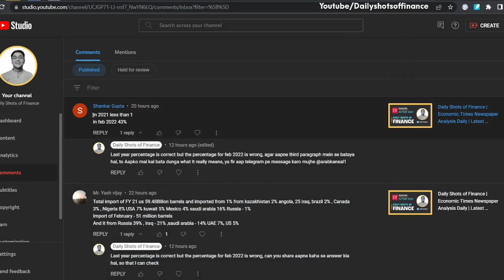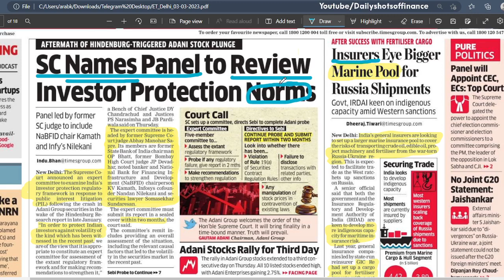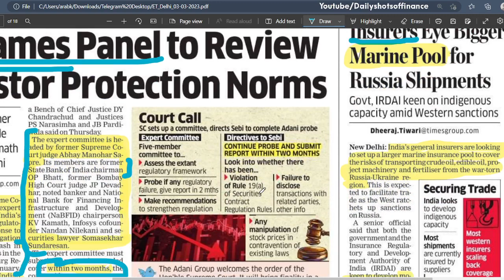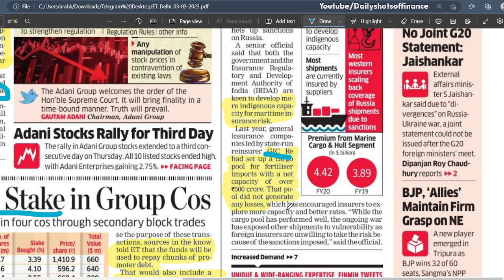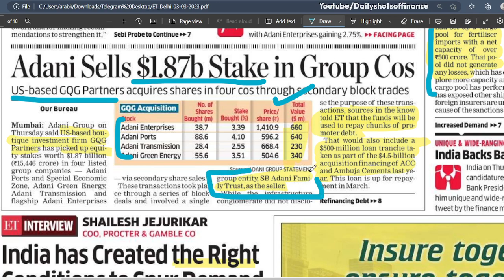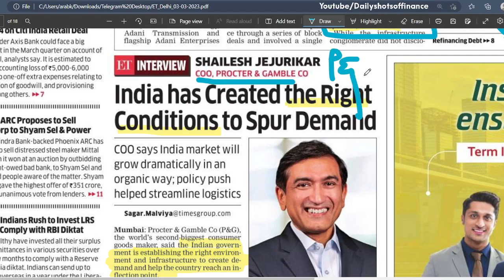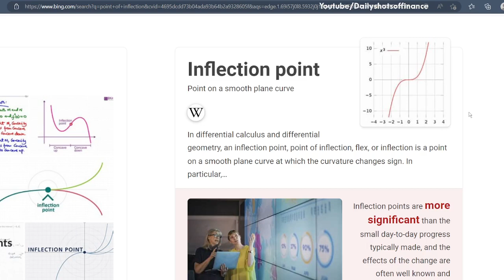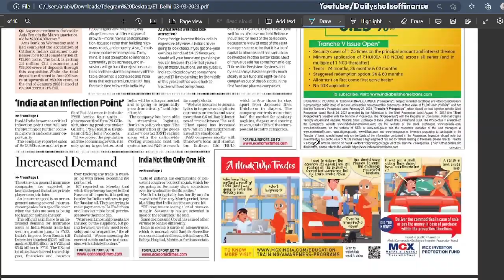Daily Shots of Finance | Economic Times Newspaper Analysis Daily | Latest Business News [03.03.23]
Welcome to our daily analysis of the Economic Times newspaper. In this video, we bring you the latest business news and updates from one of India's leading business dailies.

In today's video, we cover the top stories from the Economic Times newspaper for [date]. We analyze the key developments in the Indian and global business landscape, including updates on the stock market, corporate earnings, government policies, and more.

Our expert panel of analysts provides insightful commentary and expert analysis on the news stories that matter, helping you stay informed and up-to-date with the latest developments in the world of business.